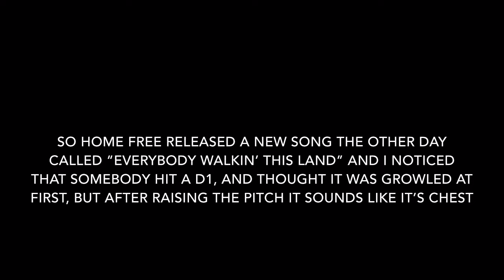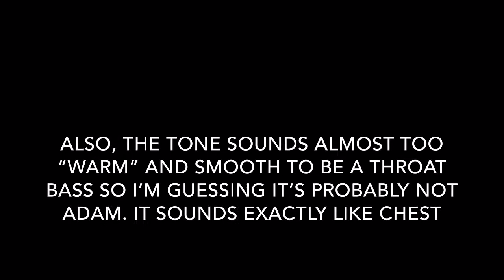Chest D1; Tim or Chance?